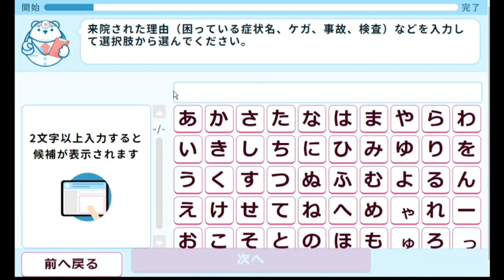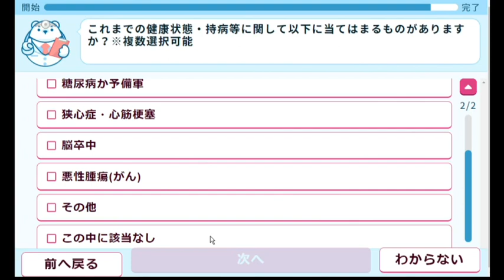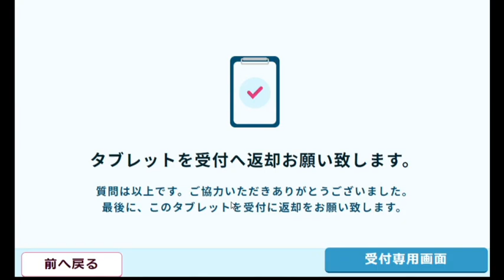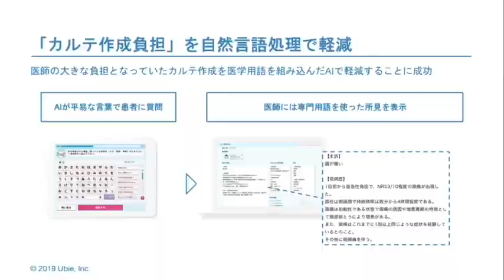AI問診による医師の働き方改革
■「Business Breakthrough Ch」URL

「ITライブ 264」抜粋動画
講師：江崎浩氏
ゲスト：阿部吉倫氏（ｕｂｉｅ株式会社 代表取締役 医師）
（配信・収録：2019年6月）

ビジネス・ブレークスルーでは、ビジネスの基礎から新時代のビジネスモデルまですべてワンストップで学べる「Business Breakthrough Ch」を運営しています。
5000時間以上もあるビジネスコンテンツから、いつでもどこでも、好きな内容を学ぶことができ、さらに年間300時間にもおよぶ最新講義をリリース。最新のビジネス潮流を掴みたい人、ビジネスの基礎から学び直したい人、経営者や実務家の生の声を聞きたい人に、おすすめのサービスです。
詳しくは、こちらをご確認ください。

ビジネス・ブレークスルー　チャンネル